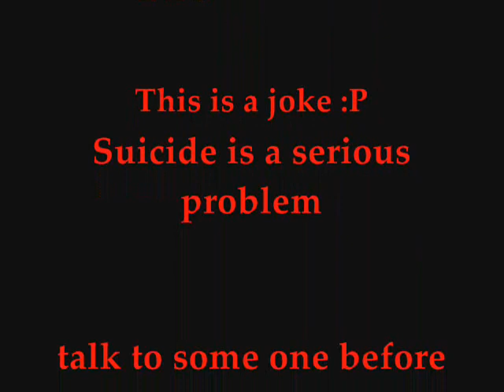Artillery - The Breaking wheel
They are talking with there instruments
:P